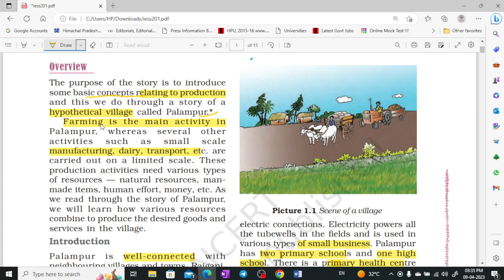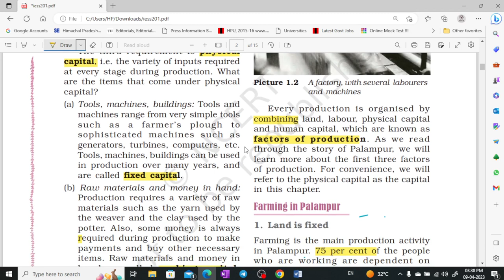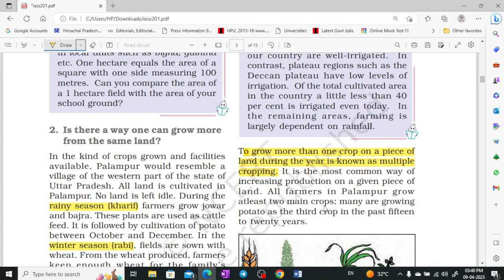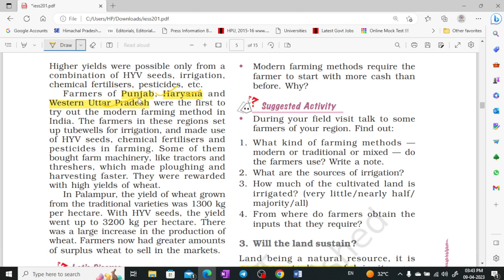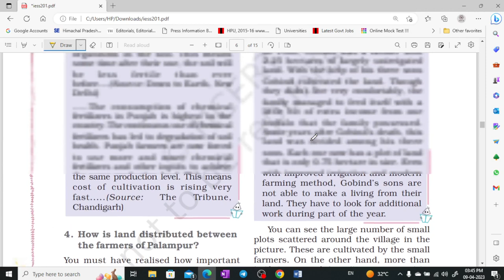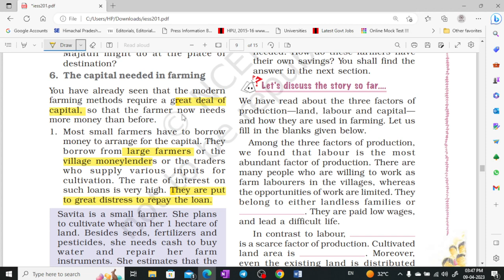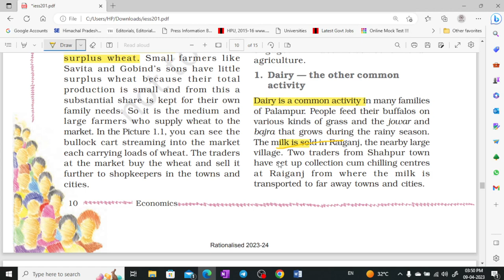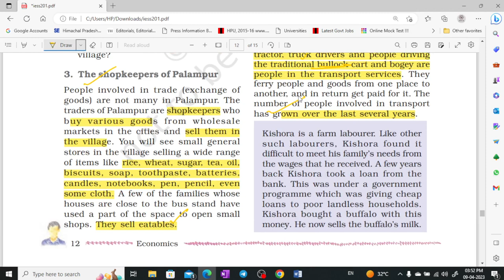NCERT Class 9 (Economics part-1) for UPSC_CSE, UKPSC, HPAS by Shom's IAS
Complete solution for UPSC || IAS II HPAS II PCS